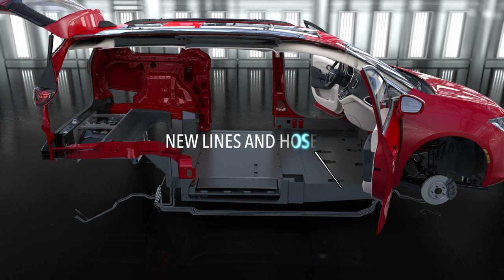How It's Made - BraunAbility Wheelchair Accessible Vehicles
Ever wondered what goes into designing and building a BraunAbility wheelchair accessible vehicle? Watch this video to see the process unfold and gain a new appreciation for how the most trusted brand in mobility ensures superior quality in every wheelchair accessible vehicle we build. Contact your local mobility dealer to learn more about accessible vehicles and automotive mobility solutions.

Timestamps
0:00 Customer centered vehicle design
0:30 Building the best vehicle in mobility
1:10 Accessible vehicle technology
1:35 Built to Trust